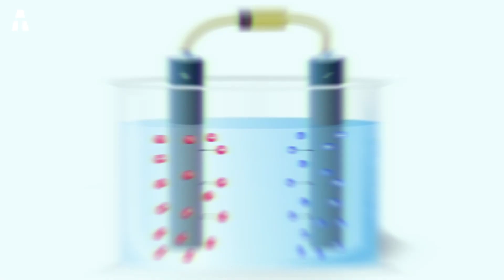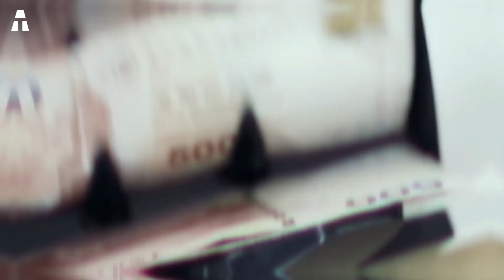Het Deense Groene Energie eiland ter waarde van 34 miljard Dollar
Vandaag bekijken we een ambitieus project van de Deense regering: een eiland voor de productie van groene energie.
Wat als met 34 miljard dollar aan kapitaalinvesteringen in de energiebehoefte van 6 miljoen mensen kan worden voorzien? En zonder te vervuilen! Zou u het doen? Dat is de vraag die Denemarken, een land met 6 miljoen inwoners, momenteel met een knal beantwoordt.